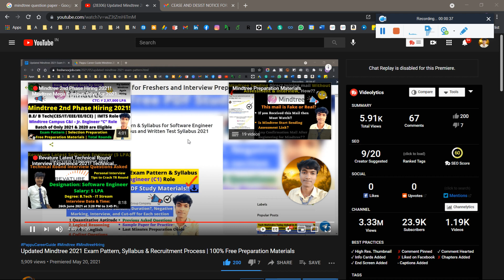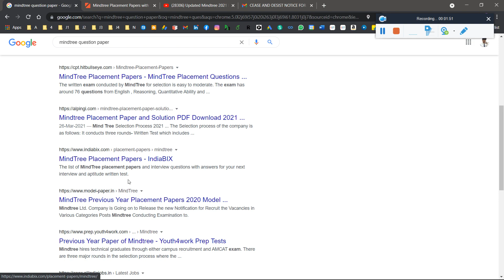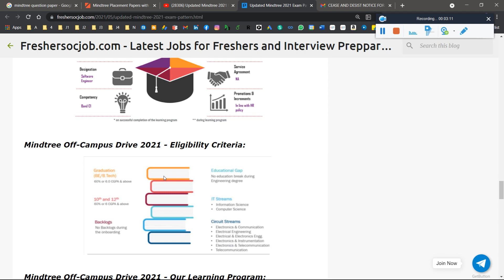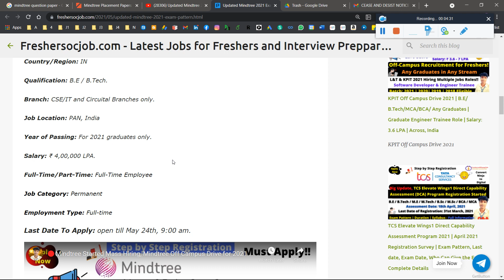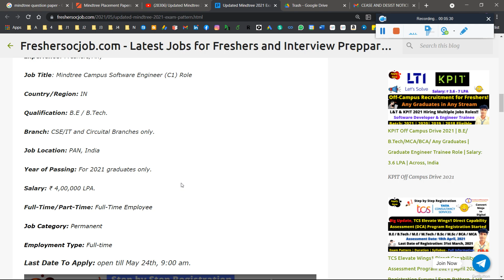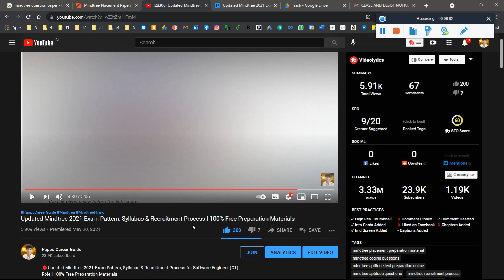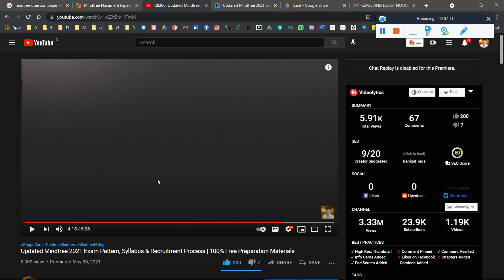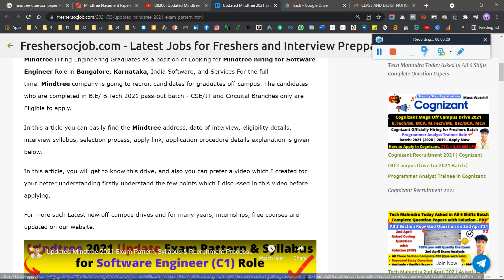Please Show some Support and Save Our Youtube Channel